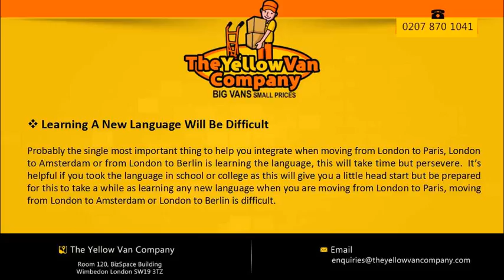Helpful Tips for Moving Abroad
Do you need to move home? But you want to get a great deal? Here are some tips to ensure you get a cheap man and van in London for your house removals London.